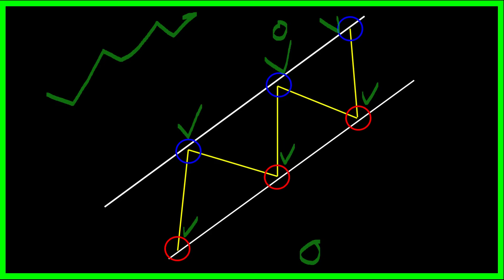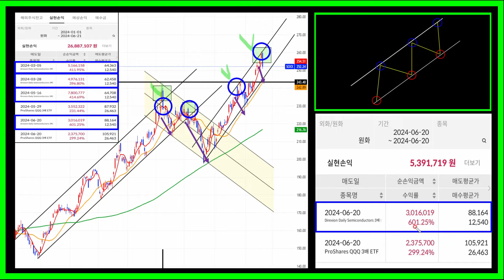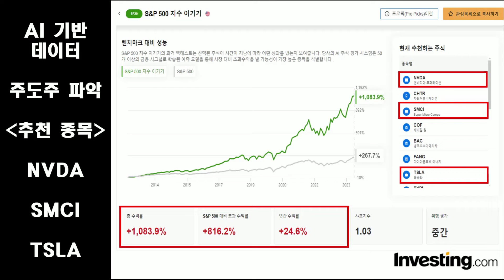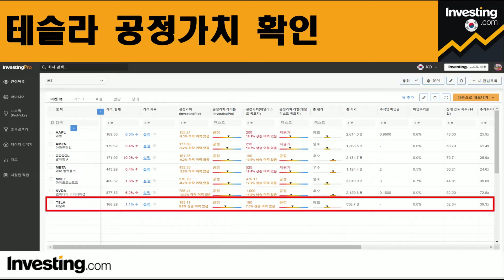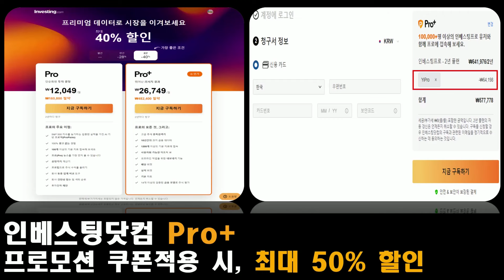SOXL 이때만 삽니다